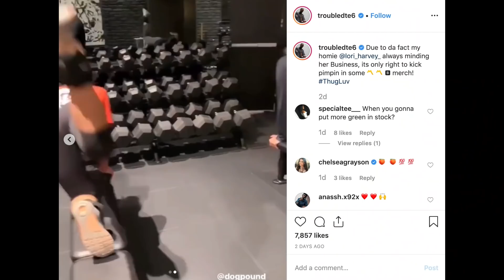Lori Harvey Arrested After CRAZY Weekend With New Boyfriend Future (Receipts Inside)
Lori Harvey is now dating rapper Future and she was recently arrested in her Mercedes SUV on the way home to Beverly Hills. Future and Lori Harvey spent the weekend in Malibu.